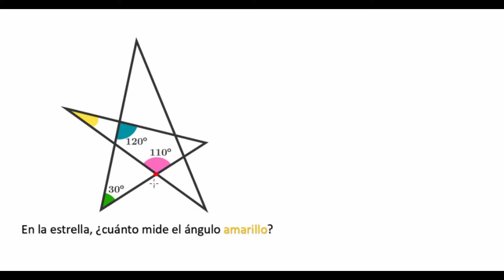Cazando ángulos en una estrella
Explore las relaciones entre ángulos que están en pares lineales, pares verticales y triángulos.